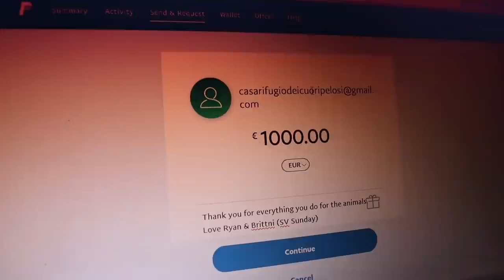We're Finally Leaving Sicily (Emotional goodbye) | Italy | Sailing Sunday Ep. 105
We say goodbye to the huge winter liveaboard community in Licata, Sicily and set off on our journey to Tunisia in AFRICA!!!
Watch until the end, we finally break out our brand new camera, the Insta360!!!

SUNDAYS WISH LIST ON AMAZON